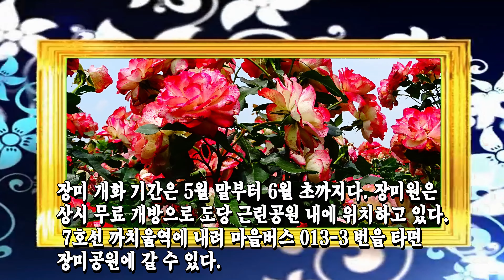[4K UHD] 환상적인 부천 백만송이 장미원을 가다